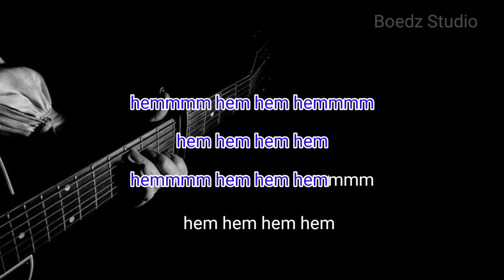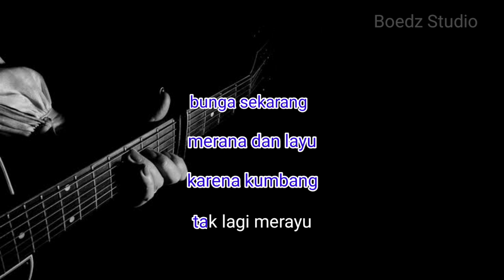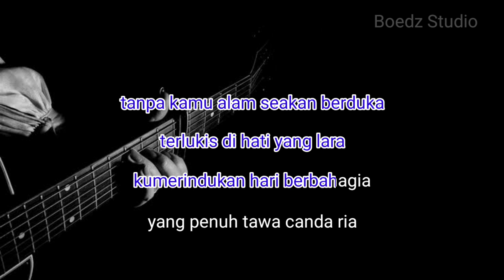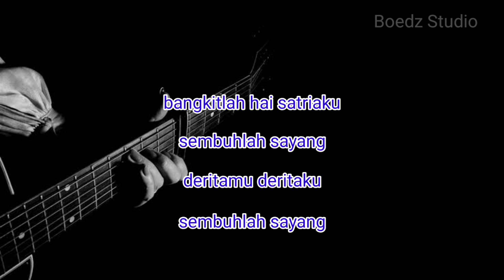MATAHARIKU - Noer Halimah - Karaoke Akustik